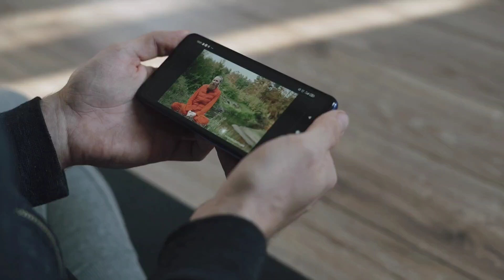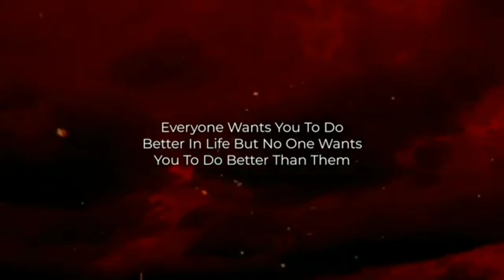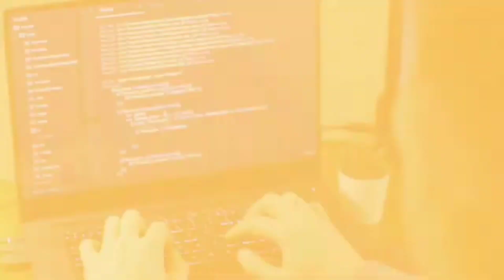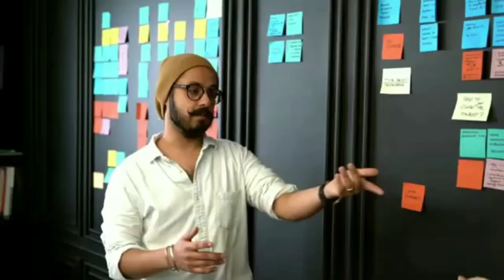5 Habits That Changed My Life 5 Habits of Successful People Success Motivational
5 Habits That Changed My Life 5 Habits of Successful People Success Motivational

Top 5 Business ldeas In 2024/ How to Start a Business in 2024/How Yo Become Wealthy In Early Age

how to become rich in any business in 2024

 top8 business ideas in 2024
how to be rich in 2024
how to rich and successful in 2024
top 5 business assets in 2024
2024motivational video